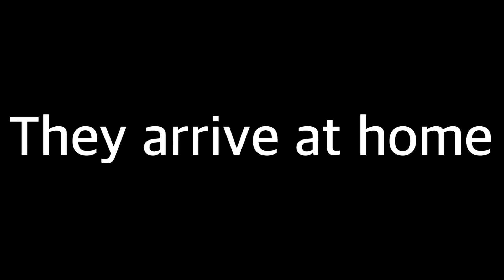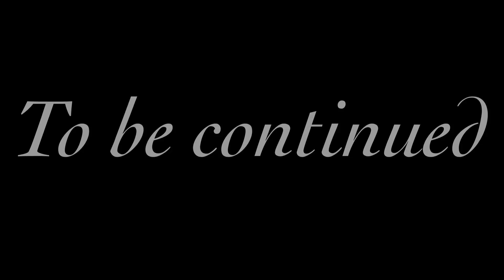Living with the Vampire Brothers | episode 3